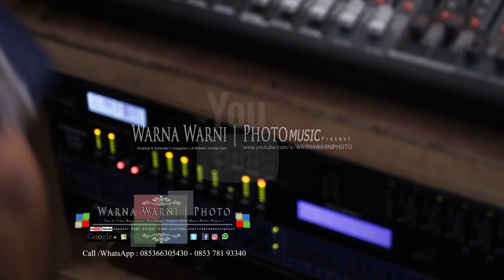OT.AGYA 0nTh3_M1X . . . . . . . .